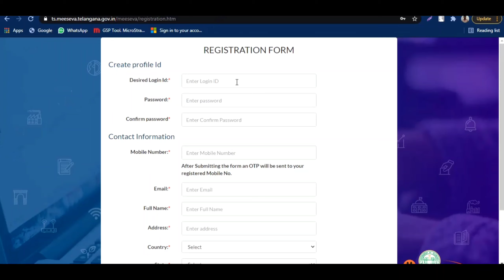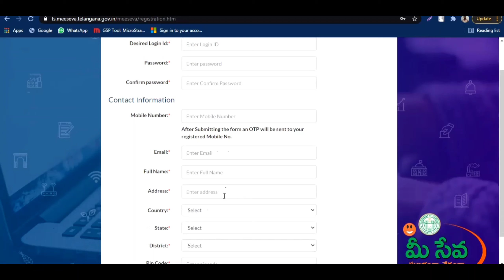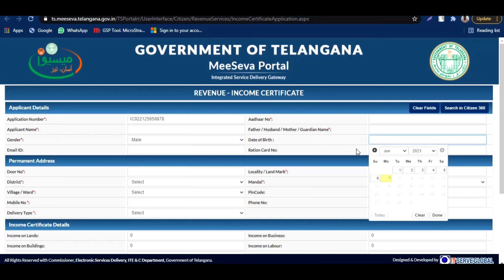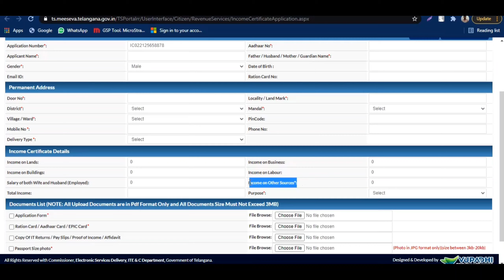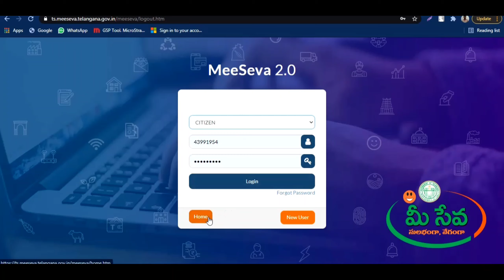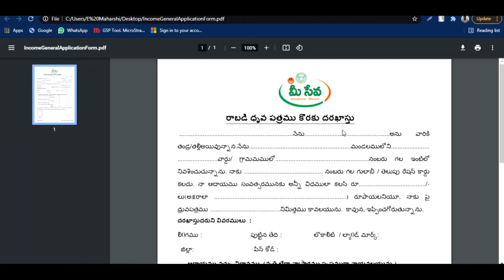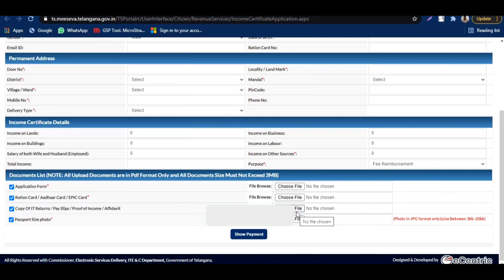Income Certificate online Apply process || Telangana || Meeseva 2.0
In this video i have shown how to apply the income tax video from online.
Certified will be dirrctly couried to the home, no need of going to the Meeseva.

Like andSubscibe TECH BADI channel for more informative videos and make sure to enable push notification so you will get all latest updates.